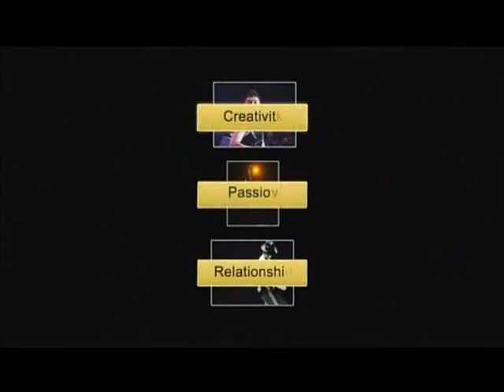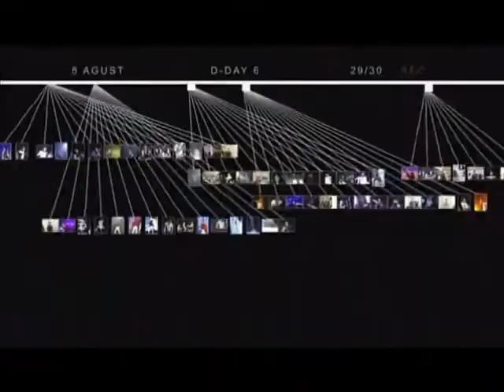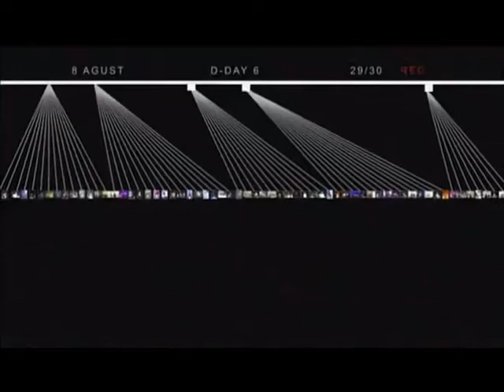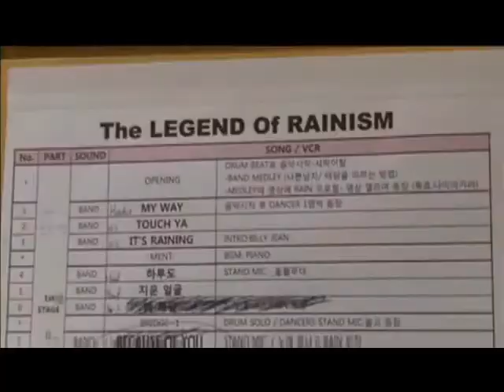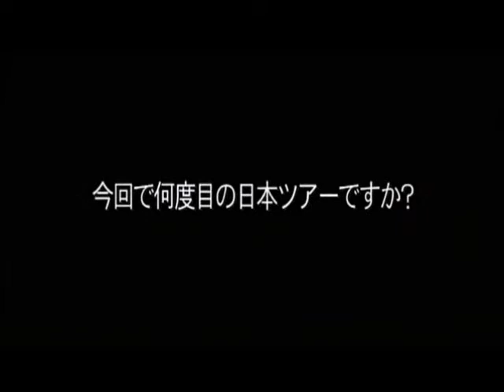RAIN (bi) 2009 _ASIA TOUR IN JAPAN Making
DO NOT REUP_ RAIN (bi)  2009 _ASIA TOUR IN JAPAN Making part 1/4 Making of 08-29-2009 LEGEND OF RAINISM